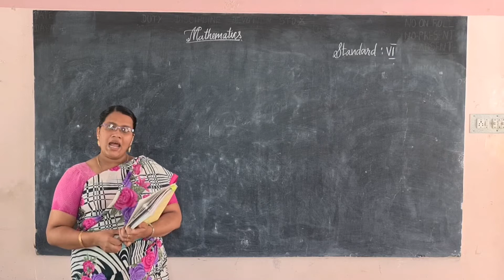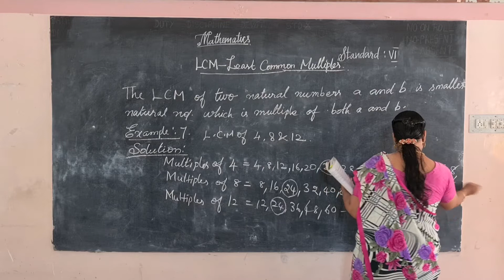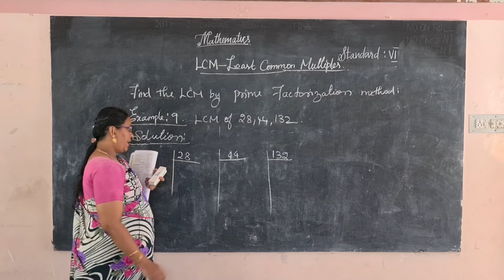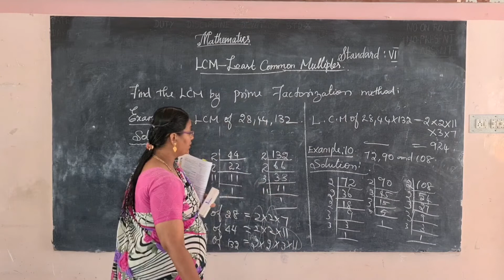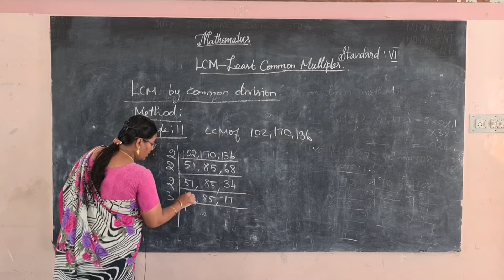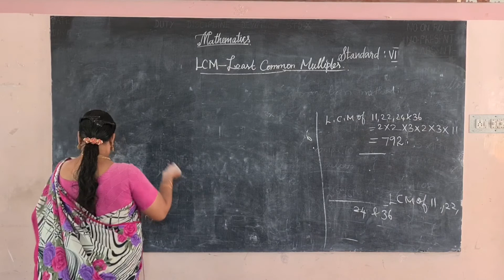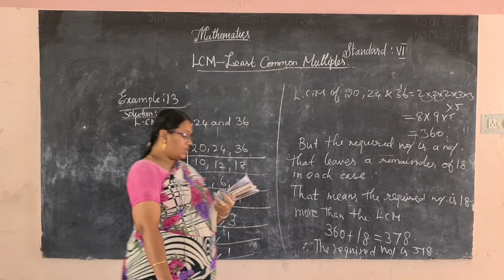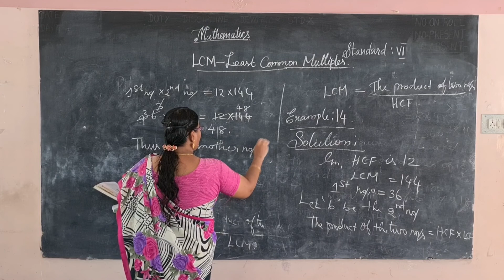VI– Mathematics - Day – 17 - Least Common Multiplier (LCM)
Curriculum: MATHSPARK

Syllabus: CBSE Syllabus

Class: VI STD

Subject: MATHEMATICS

Topic:  LCM BY USING PRIME FACTORIZATION  & COMMON DIVISION METHOD

Tirunelveli-627011